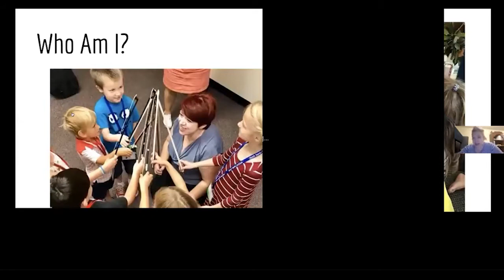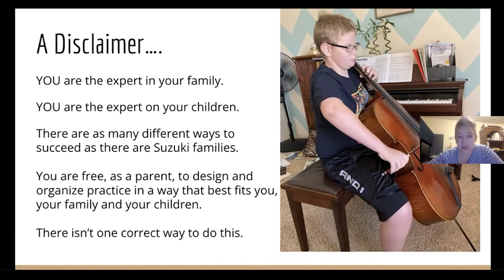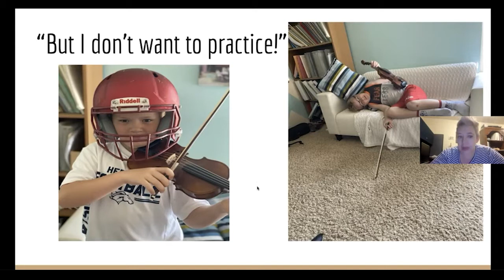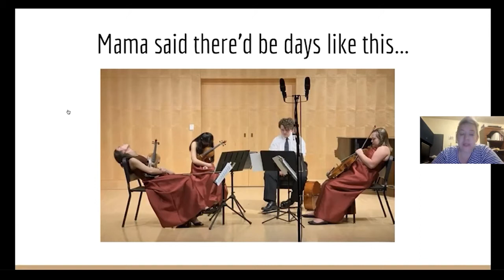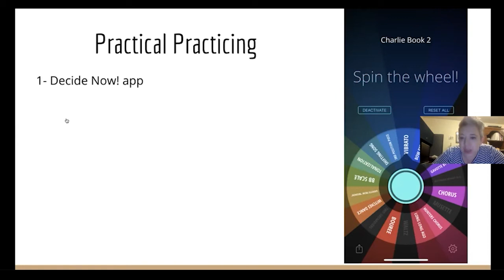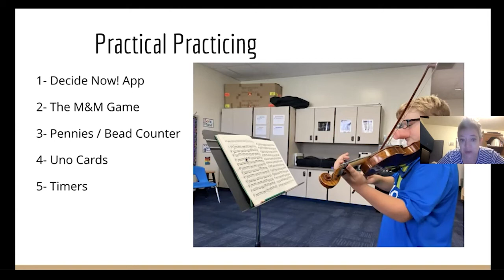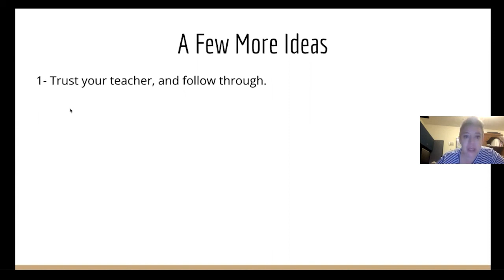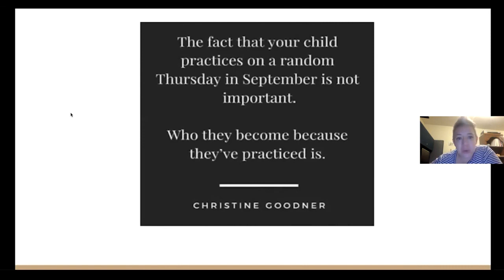Parent Lecture: Practical Practicing by Stacy Smith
Stacy Smith shares her tips on practical practicing from a parent's perspective in this zoom lecture.

Stacy Smith is a Suzuki Strings Specialist in the Hurst-Euless-Bedford ISD in North Texas. Formerly the Suzuki Program Director at the Gifted Music School in SLC, UT, and past president of the Suzuki Association of Utah, Stacy also served as the Faculty & Artistic Director of the Intermountain Suzuki String Institute. Ms. Smith has taught at institutes and workshops across the country, presented at state, national, and international conventions, and is a frequent contributor to the Journal of the Suzuki Association of the Americas. In 2018, Stacy was awarded the SAA’s Certificate of Achievement, an award given to recognize teachers with a commitment to excellence and life-long learning. She is raising five musical children, all of whom have provided her most in-depth teacher training.